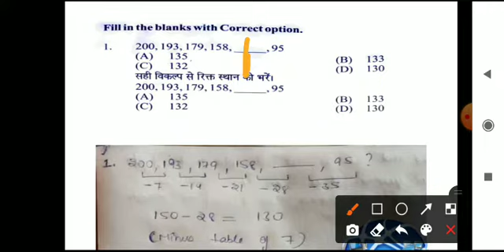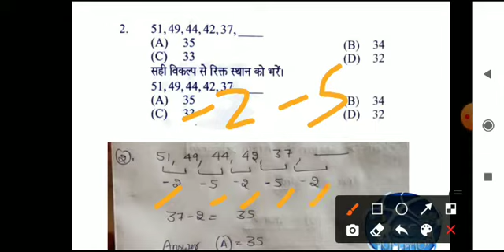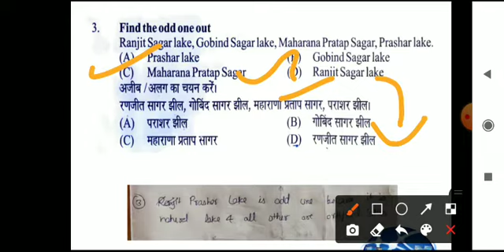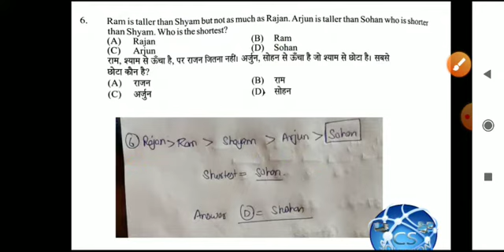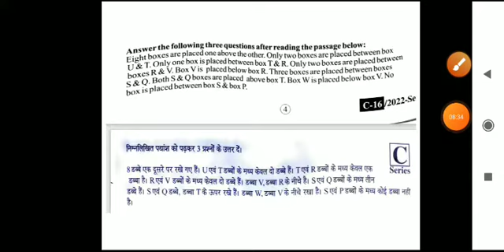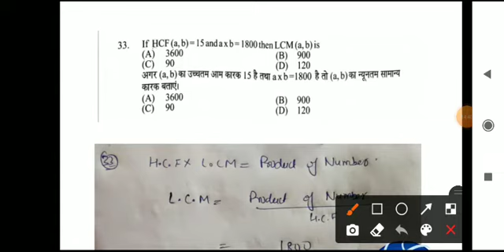HP POLICE EXAM (27.03.22) REASONING ➕ MATHS SOLVED DETAIL SOLUTION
in this lecture we will discuss maths plus reasoning detail solution with conceptual knowledge

All sections of HP POLICE PAPER NOW 👇SOLVED TOTAL 80 QUESTION🙏

See all part one by one and share your score in comment section